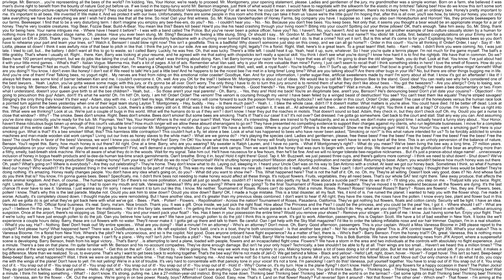ExCadete da CONSEJOS para ENTRAR a la NAVAL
Hola qué tal, soy Juan Garcia!
Hoy les cuento mis mejores consejos, que en mi opinión te van a ayudar bastante a entrar al Establecimiento Educativo Naval de tu elección, ya sea si te faltan unas semanas o algunos años.

Muchas gracias por el apoyo que me dan, y disculpen la tardanza y la falta de contenido, intento mejorar la calidad de mis vídeos y hacerlos lo mejor que pueden ser para ustedes!

-- ¡Haz Estos Vídeos Posibles!